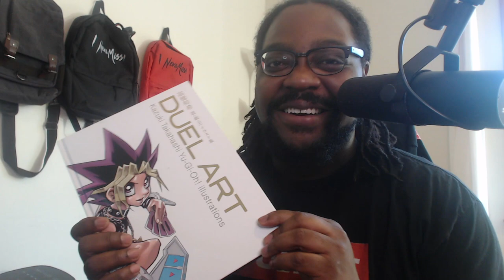Kazuki Takahashi's Legacy won't be forgotten...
Pre-order a signed copy for yourself or a friend Rest in peace Kazuki Takahashi.